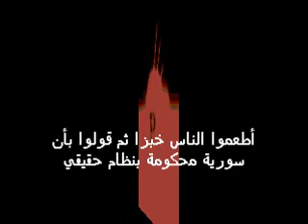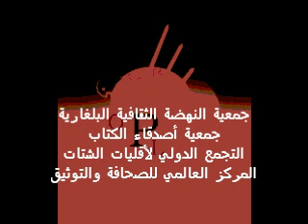كلنا مســــؤول : لمساندة نشــطاء سوريا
كلنا مســــؤول : الحملة الدولية لمساندة ســجناء الإسـتقلال المعاصر في سوريا
جمعية النهضة الثقافية البلغارية
جمعية أصدقاء الكتاب
التجمع الدولي لأقليات الشتات
المركز العالمي للصحافة والتوثيق
تجمع نشطاء الرأي والديمقراطية
مركز حلبجة لمناهضة انفلة وابادة الشعب الكردي
مركز حقوق الإنسان والمشاركة الديمقراطية شمس
مركز الآن للثقافة والإعلام

منسقوا الحملة
جودت العنتابي
سعدية المسناوي
أحمـــد سليمان
فيوليتا زلاتيفا

إشارة عن خطأ :
أثناء تركيب النص الموسيقي في هذا الفيلم حصل خطأ غير متوقع .. فقد نسيت " ندى عبود " وضع إسمها وهي المبرمجة الفنية ( أومايُعرف ب فوتومنتاج وإخراج ) لأغلب الأفلام الصادرة عن المنظمات المُعلن عنها ، وإقتضى التنويه